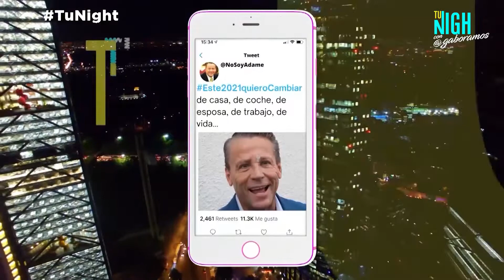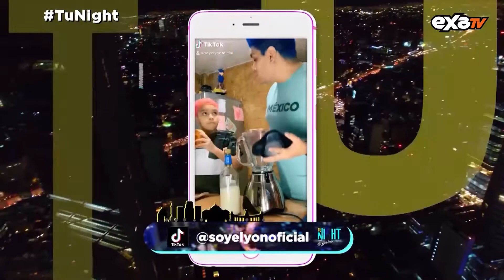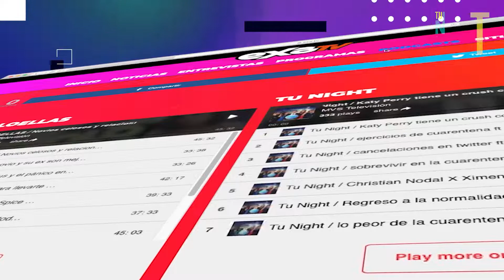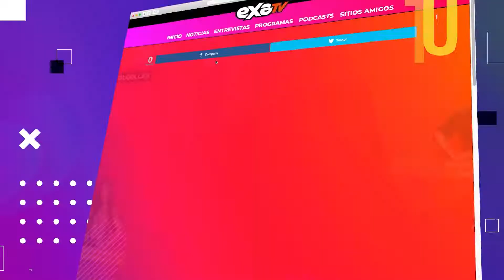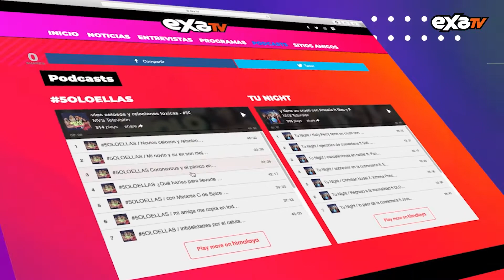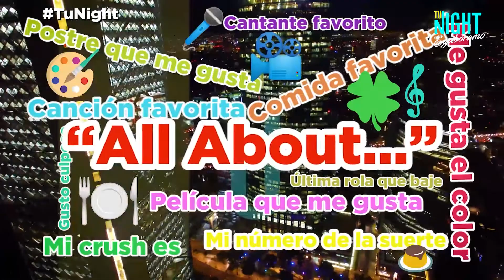con Chumel Torres+@MarioBautistaOficial+@SoSofiaReyesOficial / TuNight con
TuNight con Gabo Ramos
El primer show formato Late Night para TV + FB LIVE conducido por Gabo Ramos, Ixpanea, Danik Michell y |Niño con Barba; con los influencers y músicos más relevantes de Latinoamérica. Challenges, boletos y música en vivo.